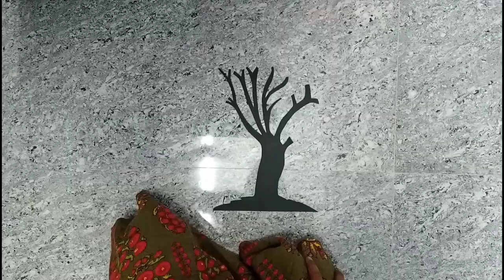easy wall decoration with paper in Tamil.Priya Tamil vlog